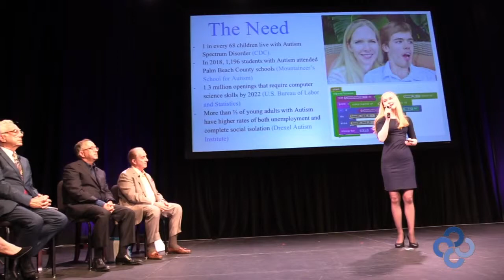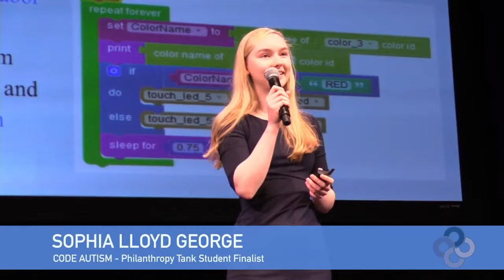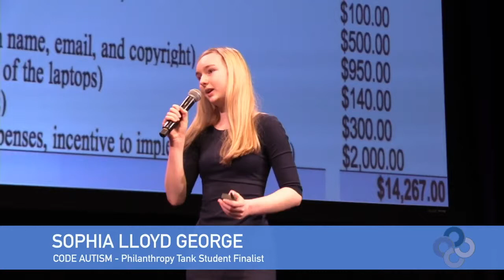LIVE PITCH EVENT CODE AUTISM - PITCH